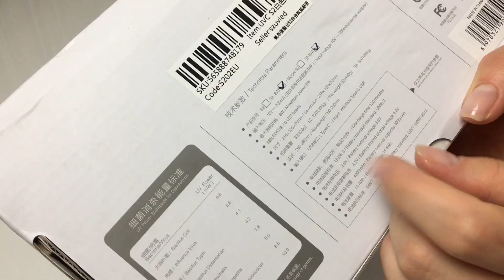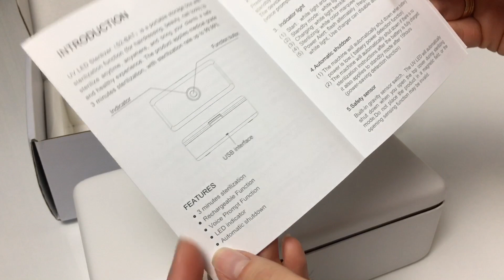Обзор Стерилизатора SUNUV S2 Sterilizer с Aliexpress | Ультрафиолетовый Стерилизатор!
Новинка! Ультрафиолетовый стерилизатор SUNUV S2, с Aliexpress

💛Просмотрите Мои Плейлисты:
Лунный маникюр: